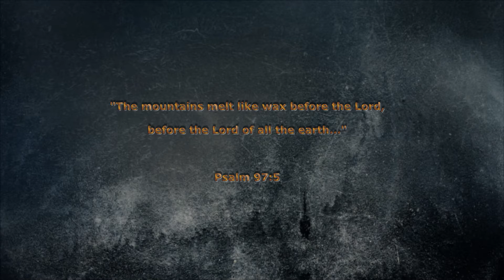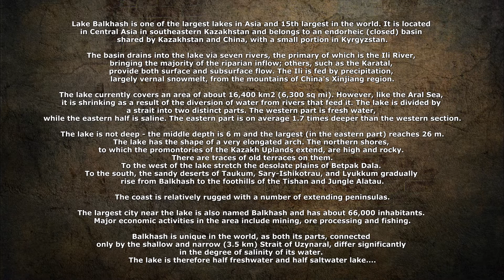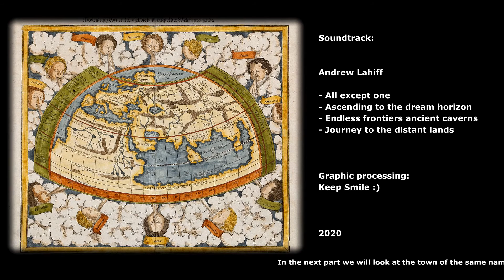Balkhash Lake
It's huge 👍